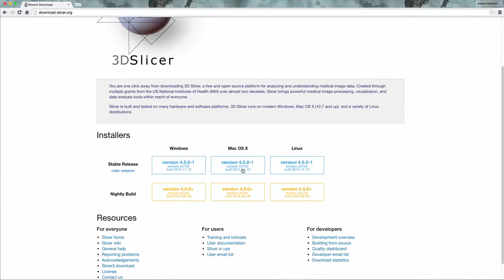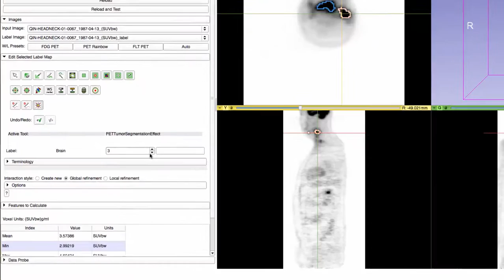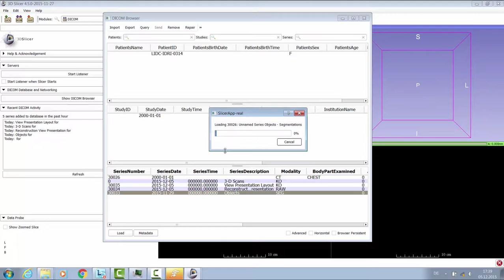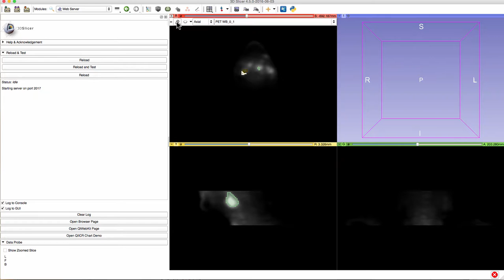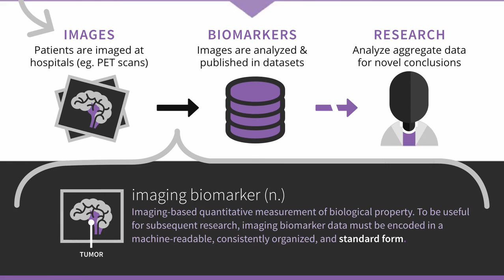QIICR Overview Demo for the 2016 ITCR Face-to-face meeting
Overview demonstration for the NCI ITCR QIICR project, to be presented on June 13, 2016 at the annual ITCR face-to-face meeting